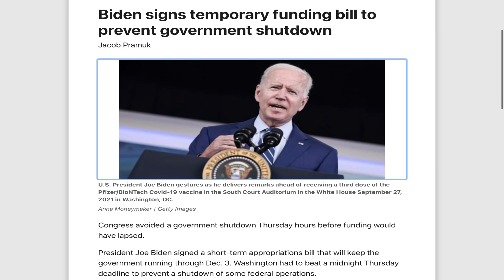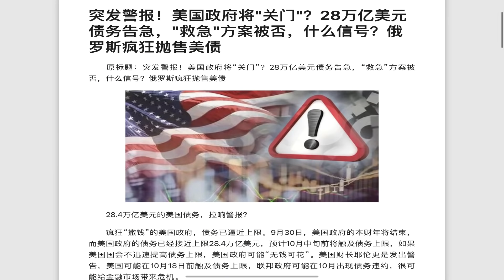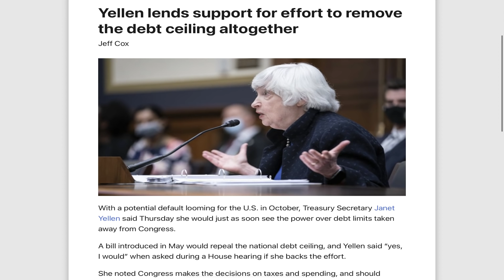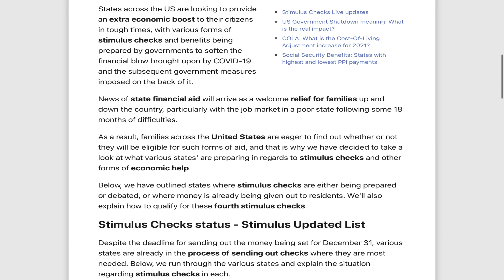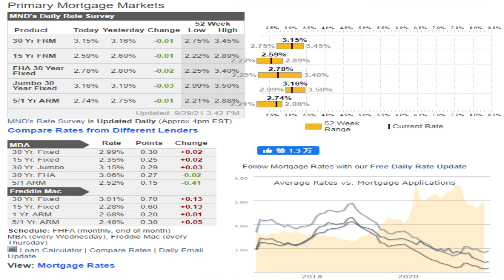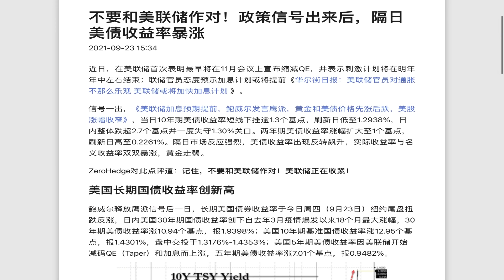今晚美债危机爆发！美国通过法案延续美国经济生命！加州纾困金10月5日到账！突发美国房贷利率暴涨房价一定暴跌吗？美国买房还是租房好？美国买房找八戒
美国买房 美国房贷 美国买房贷款 想买美国投资房做美国人房东？你真的做数据分析了吗？教你如何定位美国投资房标的物！避免被经纪人挖坑！美国买房不做估价分析报告就是耍流氓！美国买房找八戒

美国买房 美国房贷 美国买房贷款 美国地产经纪人是这样忽悠你的吗？包租稳赚不赔投钱就行吗？美国投资房你必须要懂的思维！逆向思维教你如何投资美国房产，首付25%利率3.25%！美国买房找八戒

美国买房 美国房贷 美国买房贷款 美国买房不做估价报告就是耍流氓！买家被坑绝不会醒悟！美国买房抢房大战为何你出价贵几万？你的经纪人帮你做详细估价报告了吗？房屋真实价值你不知道秘密！美国买房找八戒

美国买房 美国房贷 美国买房贷款 今年美国租金暴涨35%，租金是月供的2倍！美国买房还要在等等吗？美国买房刚需等待1年房价暴涨租金暴涨！南加州独栋别墅60万Chino月供1900，租金3200

美国买房 美国房贷 加州买房还值得投资吗？南加州60万投资房月租$3200起！地产税1.1%，年化收益7.5%，每月$500现金流！投资房如何选择标的物，投资房如何选择区域！南加州最具投资房性价比

美国买房 美国买房贷款 美国投资房如何算回报率？你被经纪人忽悠买房了吗？加州房价猛涨还能买房吗？南加州60万投资房月租$3200起！地产税1.1%，年化收益7.5%，每月$500现金流！

美国买房 美国房价 全程干货解读2021年美国房价暴涨真相，只够卖2个月！美国买房刚需慌不慌？刚需租房帮房东还贷款？八戒告诉你，美国房价未来几年还能涨多少？美国买房找八戒

美国华人10大热门城市房价涨幅榜！美国房价史上最大最快年涨幅！美国房价还能疯狂多久？刚需自住、包租公投资、AIRBNB投资，你等的起吗？美国房贷利率3%不到！

美国买房 美国房价 尔湾房价65万？全程干货曝光美国买房抢房大战内幕价格！揭秘鲜为人知的美国买房定价原则！八戒无偿分享重磅美国买房数据分析方法！加州尔湾房价隔条街差百万！美国买房找八戒

美国买房 美国房价 美国买房贷款潜规则！LTV、DTI、PMI、Rate、P&L、APR、Down你懂几个？美国买房贷款还能返佣金$4800美金！终极解读查收入贷款！美国买房找八戒！加州买房！

美国买房 美国买房贷款 次贷危机卷土重来利率翻倍上涨，你以为能捡漏？大错特错！次贷危机买房贷款利率6.35%现在3%不到！利率上涨房价不会暴跌！你的购买力反而缩水50%，算账给你看！美国买房找八戒

美国买房 美国房贷 美国买房贷款 40个offer抢一栋房！美国抢房大战即将终结？美国买房的春天即将来到！数据分析抢房热潮高点已过！最贵豪宅涨幅最高26%，最便宜的房子涨幅20% 美国买房找八戒

美国买房 美国买房贷款 美国买房最坑的是贷款！你被坑钱最大的原因在这里！重新贷款降低持有成本！不查收入重新贷款详解！ Refinance | Refi 重新贷款每年少还款几万美金！美国买房找八戒

美国买房 美国房贷 美国买房贷款 美国买房高昂成本揭秘！美国买房隐藏的交易成本！抢房造成违约没有实力不要抢房！美国买房贷款评估差价你懂吗？美国买房贷款利率2.75% 美国买房找八戒

失业金 第四轮纾困法案 美国买房 第四轮纾困刺激法案巨大福利！美国买房无偿赠款$25000美元！买房首付款补贴$25000美元细节更新！加州失业金类别UI PEUC需要重新申请